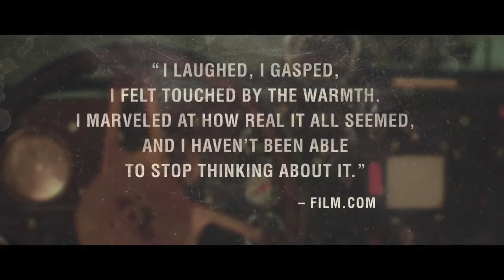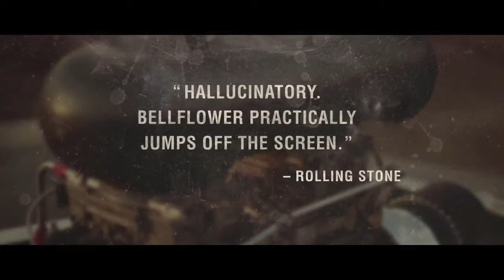Day 60: BELLFLOWER (2011)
100 Days, 100 Movies Challenge!

Small Review:
"Bellflower" is an explosive debut from a director who knows filmmaking is a labor of love. It's rather unexpected tenacity with wonderfully over-saturated cinematography and gritty acting gives the film the hypersensitivity it needs to portray its dangerous storytelling abilities. All made on a shoestring budget, it's hard to believe so much good can come out of it, and it's easy to see that director Evan Glodell is a filmmaker to look out for.

Final Rating: A